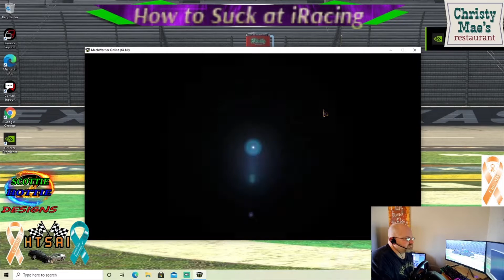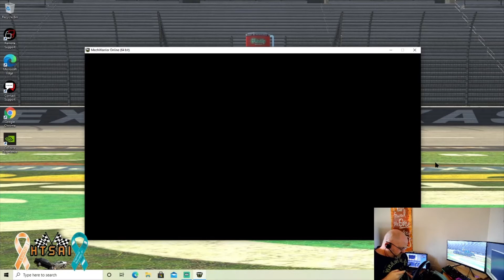MechWarrior Online First Game